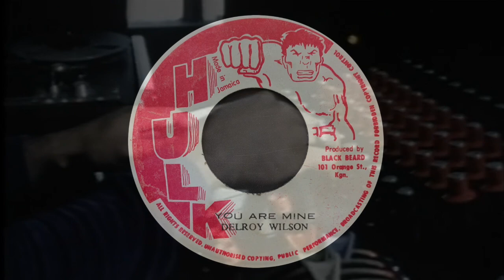King Tubby meets the Ring Craft Posse feat. Delroy Wilson - Mining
Produced by Rodguel "Blackbeard" Sinclair